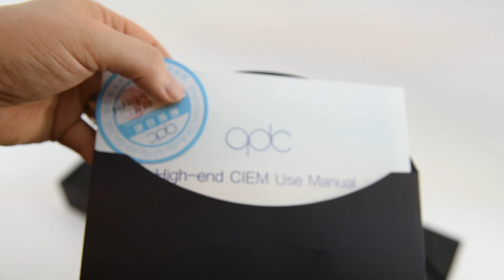QDC 8SH IEM Unboxing | Moon Audio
QDC 8SH features 8 micr0-balanced armatures, 3-way sound channels, and a 3-way crossover circuit. These music-lover IEMs bring unparalleled sound and isolation for an immersive listening experience.